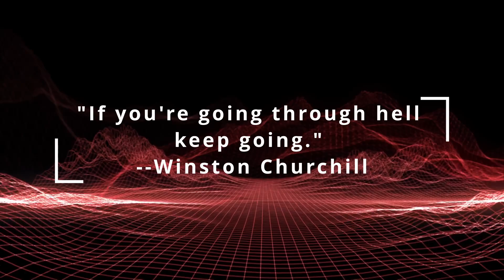Inspiring quotes - Hell / Winston Churchill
Inspirational quotes from key figures in society.
-- Winston Churchill